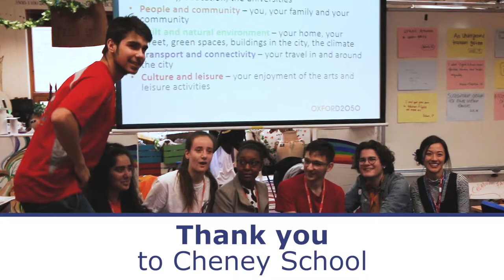Cheney School students set out their vision for Oxford in 2050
Oxford City Council has been developing Oxford2050, a long-term vision of what Oxford will look and feel like in 2050.

As part of the public consultation, we asked sixth form students at Cheney School for their views.